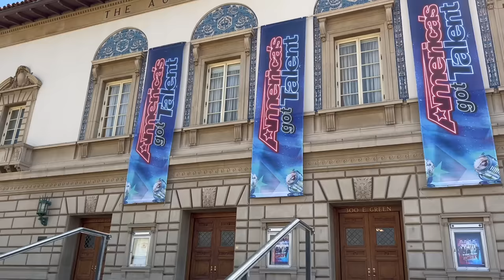SOFIE DOSSI & THE RYBKA TWINS AUDITION AS A CONTORTION TRIO FOR AGT!!!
In today's video we meet up with our bendy friend Sofie Dossi to create an epic acro contortion trio to audition with for America's Got Talent!!! Wait till the end to see our final performance and to see if make it through to the next round!!!